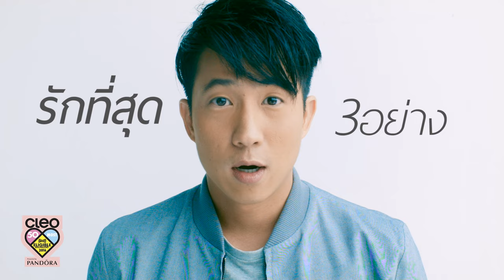หนุ่มคลีโอ CLEO BACHELOR 2016 No.25 อุ้ย